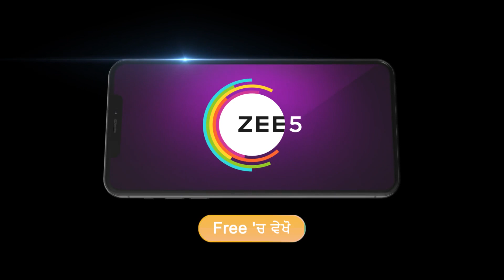Nayan Jo Vekhe Unvekha | Ep - 461 | Aug 24, 2023 | Best Scene 2 | Zee Punjabi